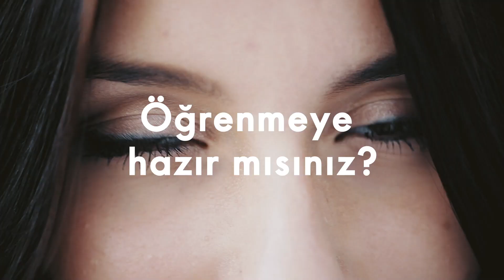✨ İsveç'ten Gelen Güzelik ✨❤️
İsveçli bir marka olmamızın en güzel yanlarından biri; güzelliğe dair doğal ve özgün bir bakış açısına sahip olmamız ✨🌿
Çünkü biz, doğal içeriklerin gücüne ve içten gelen güzelliğin dışa yansıdığına inanıyoruz ❤️
Detaylar ve güzellik sırlarımız için Youtube kanalımızı takipte kalın 👀
Yakında çok keyif alacağınız bir program sizleri bekliyor 💫🥰

Sen de Oriflame ailesine katılıp, İsveç’in doğasının ve biliminin gücüyle geliştirilen güzellik ürünlerine özel indirimlerle sahip olmak, istediğin yerden çalışarak ek kazanç sağlamak ve kendin için uygun fiyatlı fırsatlardan yararlanmak istemez misin? Tıkla, ücretsiz kayıt ol